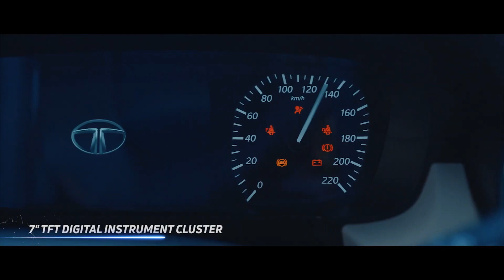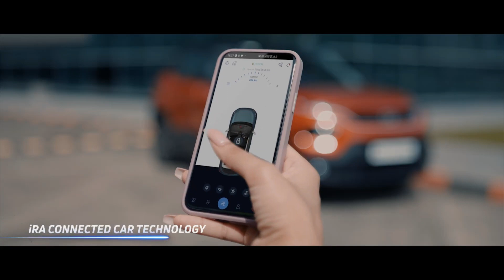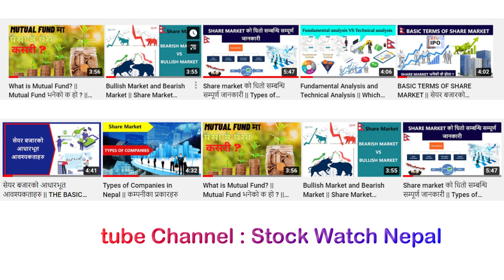टाटा पन्चको मूल्य सार्वजनिक, कति पर्ला नेपालमा ? || Tata Punch || Features || Specifications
Hello Everyone,
We have brought the video related to Tata newly launched car Punch. Tata Motors has launched its new SUV—the Tata Punch—in India. The newcomer SUV, the company says, is the most affordable vehicle in its segment. The sub-compact SUV comes in 14 different variants at the starting price of INR 5.4 lakh, that exceeds to INR 9.39 lakh for the top variant.The SUV comes with convenience features such as height-adjustable driver seat, automatic climate control, push-start/stop button, auto-fold ORVM, rear arm-rest, cooled glove box, and over 25 utility spaces. As it is launched in India ,soon after Tihar or at early 2022 it is estimated to be launced in Nepal too with the  price range Rs 28 lakhs to 46 lakhs.

What is the cost of Tata punch?
Is Tata punch 7 seater or 5 seater?